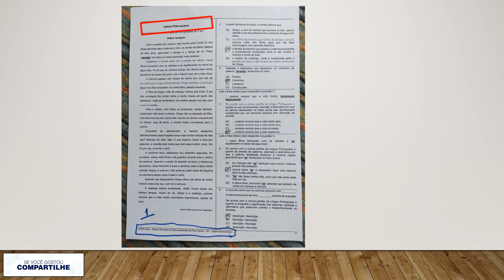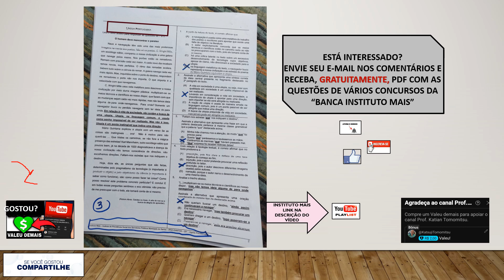Questões de Língua Portuguesa - Solicitem PDF gratuitamente - BANCA INSTITUTO MAIS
Questões de Língua Portuguesa